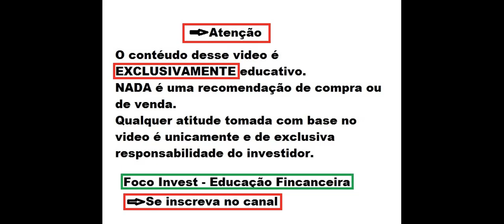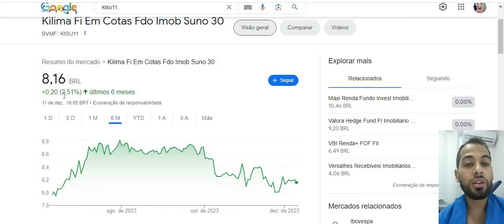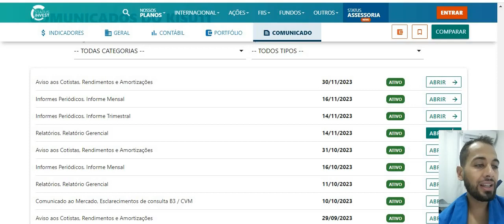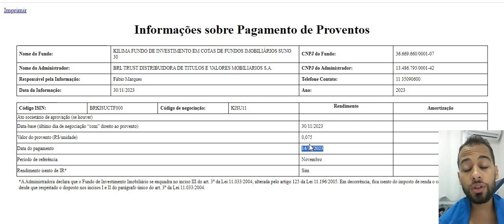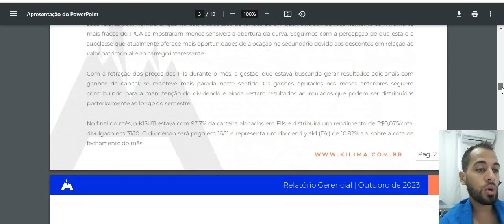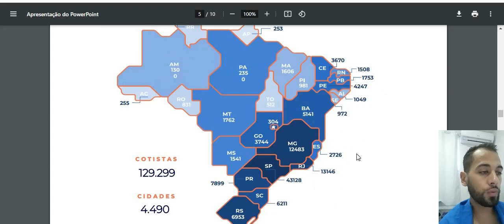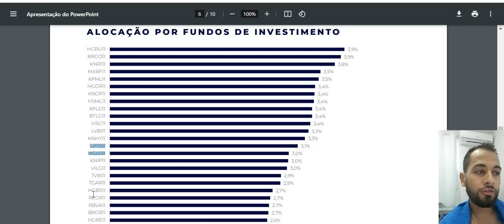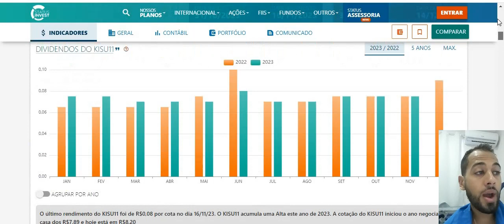KISU11 FUNDO IMOBILIARIO A MENOS DE R$ 9 REAIS ! ANÁLISE COMPLETA DO FII !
Quer saber mais me conte nos comentários.
Ficou duvidas ?